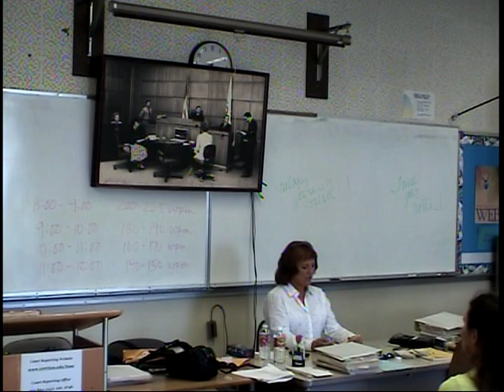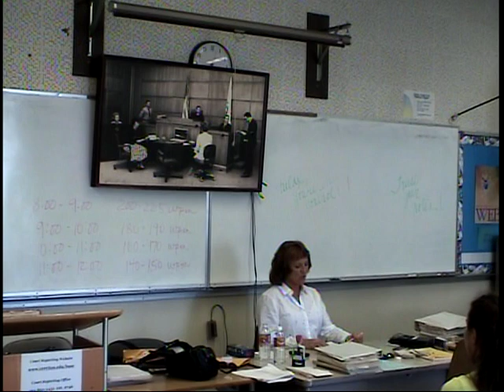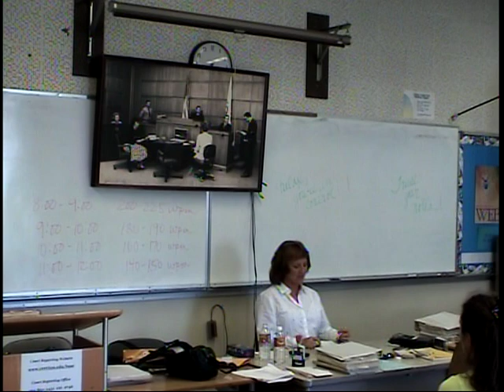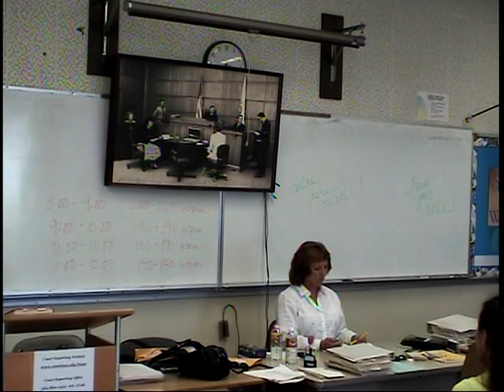39B(4/5) 130-160 4V, JC, CR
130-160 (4-Voice, Jury Charge. Congressional Record) [4]